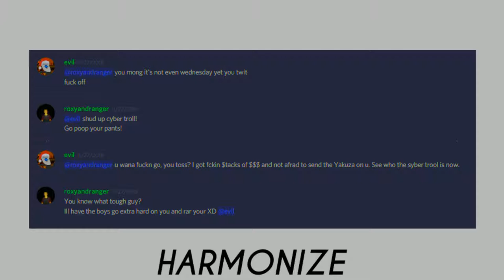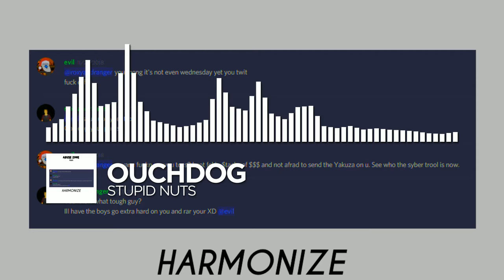Ouchdog - Stupid Nuts [Abuse Zone Release]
▼ Follow Abuse Zone